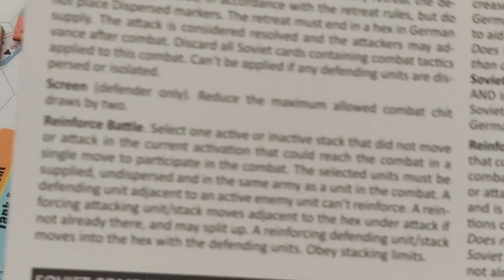Enemy Action Kharkov - German Solo - Μέρος 7 (Greek Audio)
Γύρος 1, Σοβιετικό impulse 3
Επιθέσεις έως τέλος

00:00 Εισαγωγή
00:40 Έλεγχοι για επιθέσεις
03:00 Τακτικές Μάχης
05:00 Υπολογισμός chits
07:00 Συζήτηση για τακτική απεμπλοκής
15:30 Εφαρμογή απεμπλοκής
16:40 Προέλαση Σοβιετικών
23:30 Συμπεράσματα